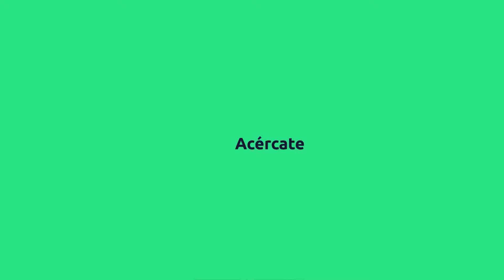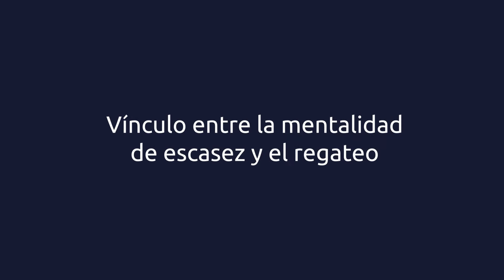Ep 86 🟢 La cultura del REGATEO y su vínculo con la ESCASEZ 🤔 [¡¡REFLEXIÓN!!]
¿Qué significa regatear? ¿Cuál es el origen del regateo? Esta costumbre está muy arraigada a la cultura latina y tiene fuertes incidencias en la forma cómo manejamos las finanzas y la economía del hogar. Asimismo, la prosperidad está estrechamente relacionada con nuestras creencias, costumbres y prácticas cotidianas en el ámbito financiero.

00:46 La característica cultural latina del regateo
01:13 ¿Qué se requiere para prosperar en el ámbito financiero?
01:46 ¿Cómo nos afecta la mentalidad de escasez?
02:28 ¿Cómo empezar a conectar con la abundancia y tu bienestar?
03:48 ¿Cuál es el vínculo entre la mentalidad de escasez y la cultura del regateo?
04:55 ¿Cuál es la diferencia entre regateo y negociación?
06:53 ¿Cómo conceder el valor adecuado al trabajo humano?
11:00 ¿Cómo nos afecta la cultura del “más vivo”?
13:00 La importancia de encontrar el valor en tu trabajo y el de otras personas

En este episodio de Despierta Tus Finanzas Podcast, conversamos sobre el significado y el origen de la palabra regatear, las creencias y paradigmas que tenemos como latinos, qué es la mentalidad de escasez, cuál es la diferencia de esta costumbre con la negociación y por qué deberías evitar esta práctica.

Si buscas mejorar tu gestión de dinero, únete a nosotros en el programa Despierta Tus Finanzas™

🎙 Despierta Tus Finanzas Podcast
Producción: Fintelhub & Yucalab
Edición de sonido: Andreína Gomez
Edición de video: Fernanda Rizzo